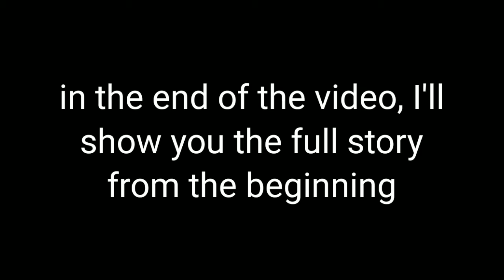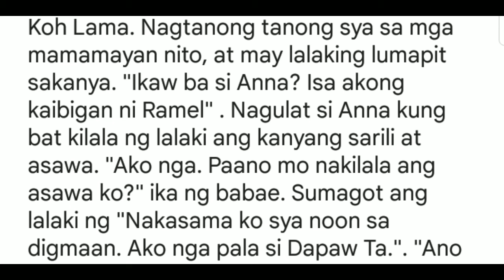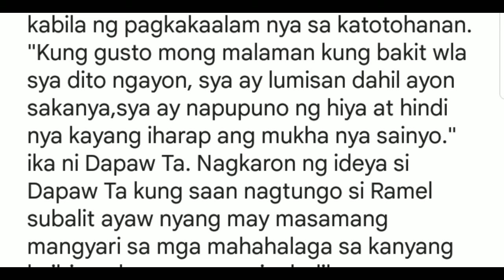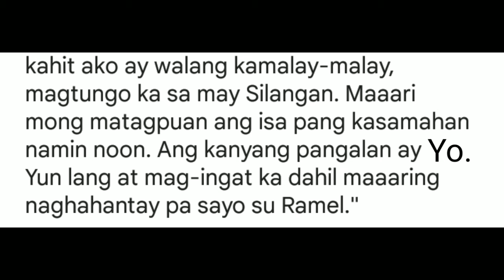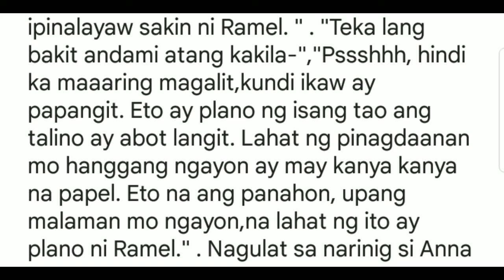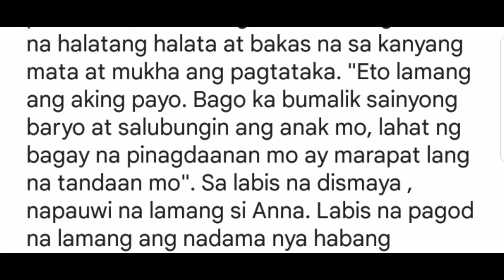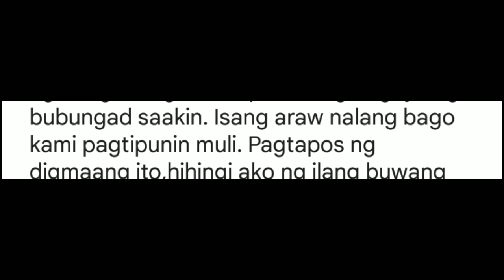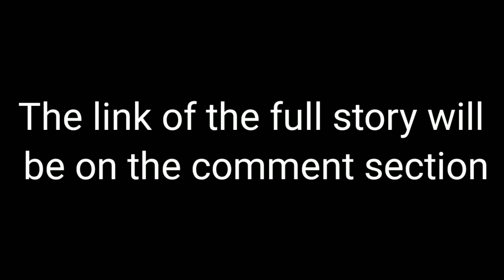"Create Your Own Ending of the Story" Challenge | KLPH | This is for an educational purpose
If you think my story writing is not good,you are free to criticize me. Why? The first reason is, I released this on public so I should be ready for negative or positive opinions. Second reason : I'm still a grade 9 student and never been in any story writing workshop so I'm not that confident in my writing skills. Anyways, thank you for visiting here.